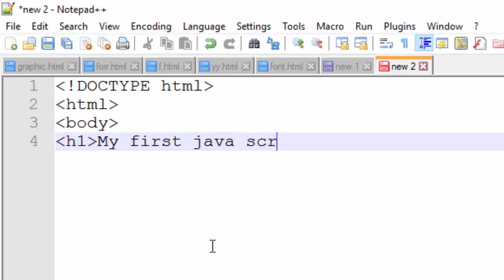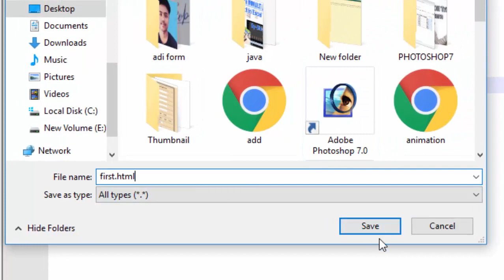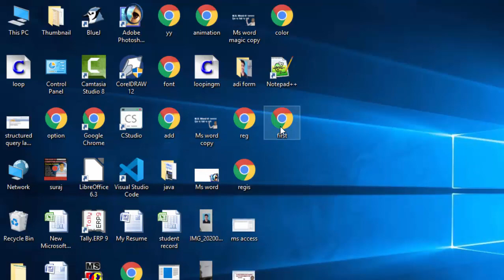How to add two numbers in java script java script ko html me embed karna